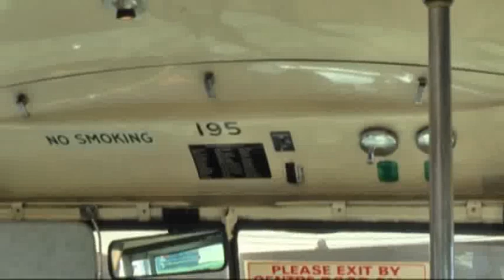Last ETS Trolley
May 2, 2009 marked the demise of the ETS trolley bus and system, in Edmonton, Alberta. This video has highlights including Brill 202 and BBC 152, which was the last revenue trolley to enter Westwood Garage.